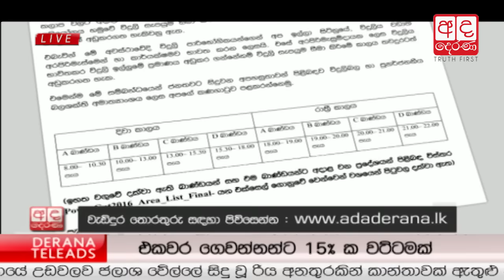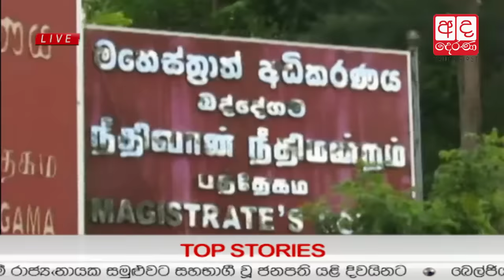Ada Derana Prime Time News Bulletin 08.00 pm - 2016.10.17